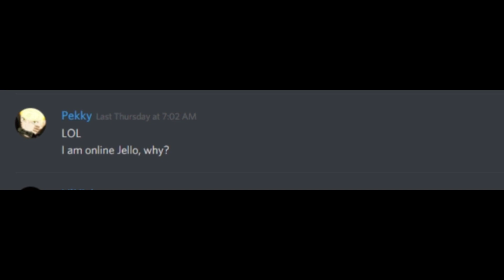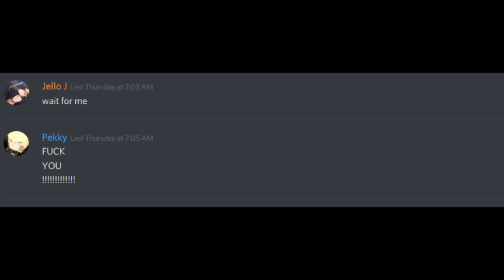GAARA BREAKTHROUGHS AND HOW TO PROPERLY RECRUIT A NINJA- Training Grounds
▬▬▬▬▬▬▬▬▬▬▬ஜ۩۞۩ஜ▬▬▬▬▬▬▬▬▬▬▬
 ▓▓▓▓▓▒▒▒░░░         Description          ░░░▒▒▒▓▓▓▓▓
▬▬▬▬▬▬▬▬▬▬▬ஜ۩۞۩ஜ▬▬▬▬▬▬▬▬▬▬▬

★How to Correctly recruit a ninja, hehehe.★
💗Love you Pekky ❦
 We Pekky 18 up in here.

🌟Songs🌟

Song: Monster (DotEXE Remix)
Artist: Meg & Dia
Writers: Meg Frampton, Dia Frampton
Licensed to YouTube by: RouteNote; Warner Chappell, LatinAutor, PEDL, LatinAutor - Warner Chappell, ASCAP, UBEM, CMRRA, and 10 Music Rights Societies

- SOng: Coming for you
- Artist:  NEFFEX

Tokyo Drift Theme - Instrumentals (No Vocals AT ALL)

🌟End🌟